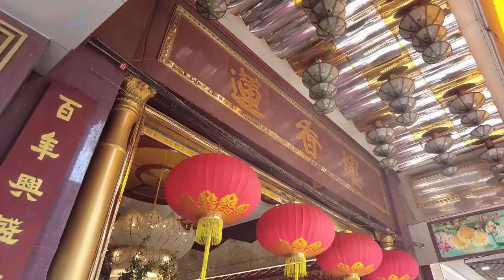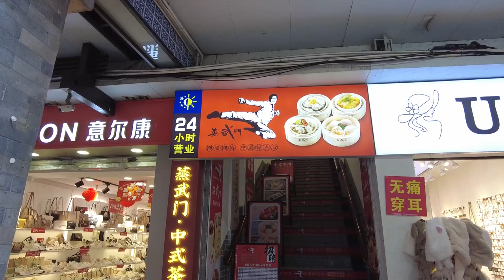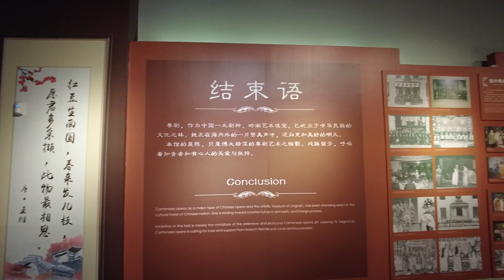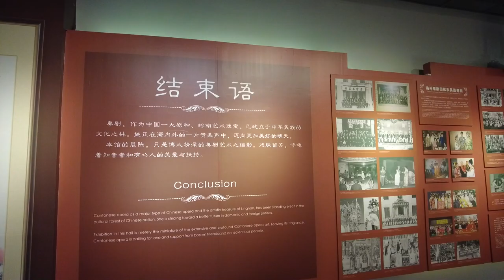【卡洛斯廣州尋學生記Part2】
留在廣州第二天，其實和尋學生沒啥關係，只是聽學生阿茵的建議，到永慶坊走了一轉，原來和上下九路是這麼近，以前來過有點印象，一直走去到邊食到邊。第一次打車經過上賢里沒下車，第二次再經過就下車幫襯了一代粽師吃粽子，走到永慶坊盡頭，參觀一下粵劇博物館。第三天本想乘高鐵到珠海卻買不到票，於是花二百多元直接打車過去了！